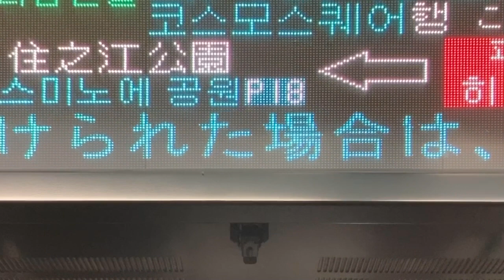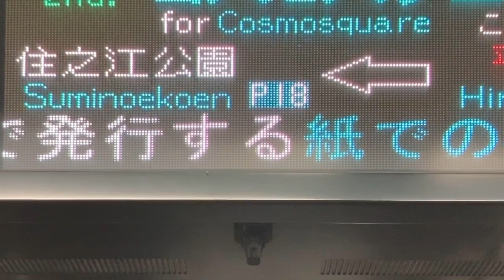【スクロールフォント確認用】Osaka Metro ニュートラム 住之江公園駅 発車標(LED電光掲示板)